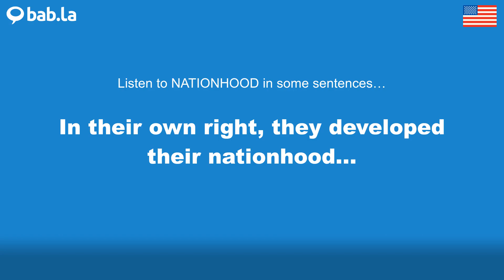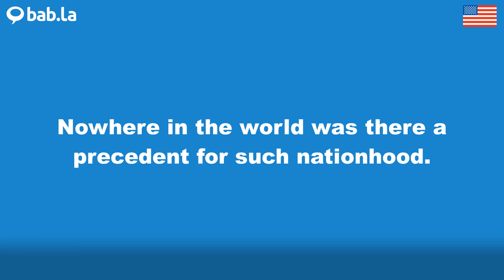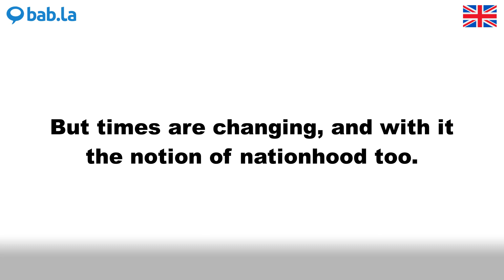NATIONHOOD pronunciation | Improve your language with bab.la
Improve your spoken English by listening to NATIONHOOD pronounced by different speakers – and in example sentences too. Learn and love languages with bab.la.